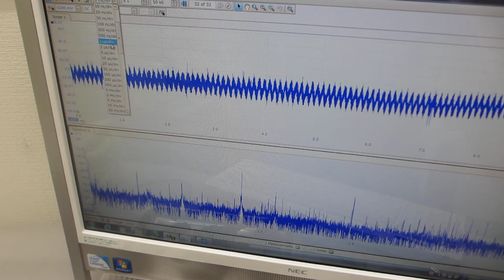超音波プローブの表面弾性波を利用した、超音波の非線形伝搬制御実験－ダイナミック特性を評価する技術の応用－（超音波システム研究所）